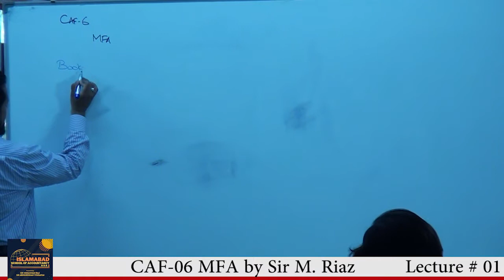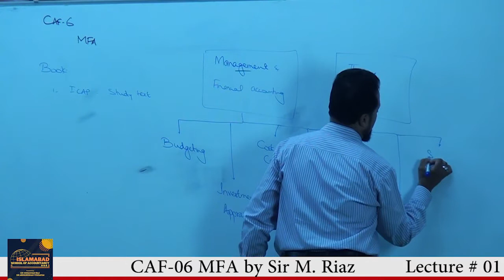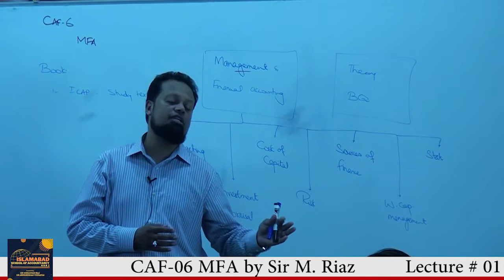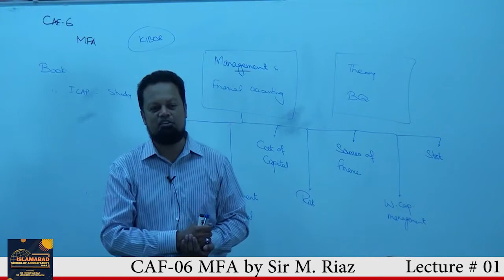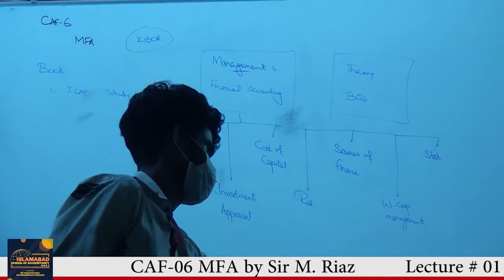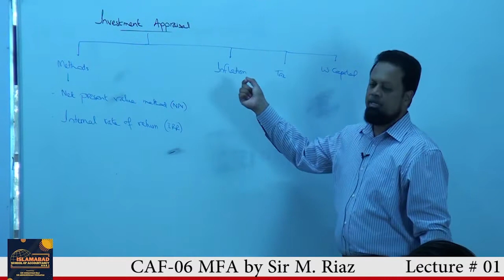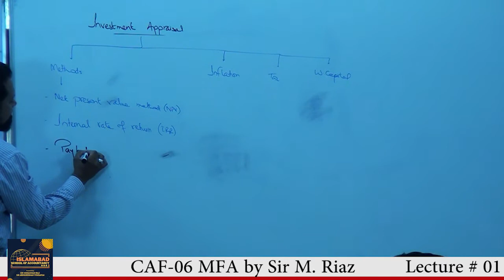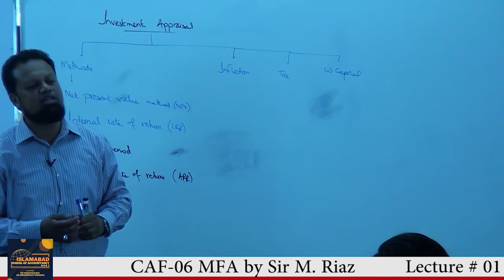MFA Sir Riaz Lec # 1